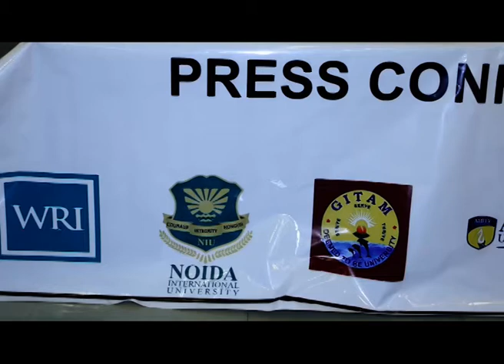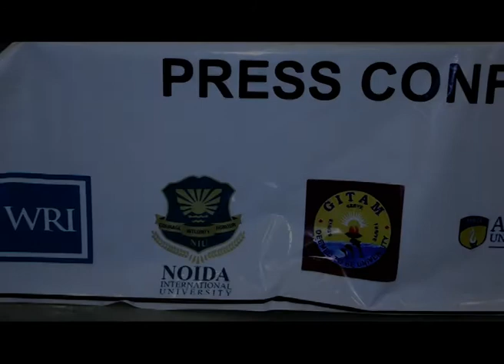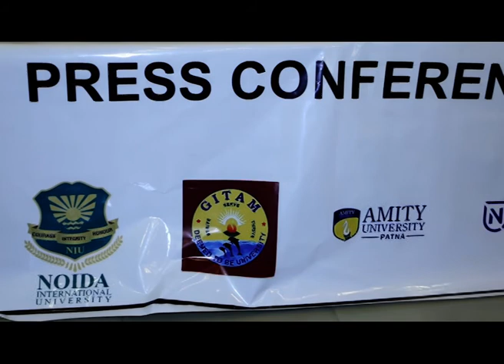INSTANT PROMOTERS PRESENTS CAREER GUIDANCE FAIR 2018